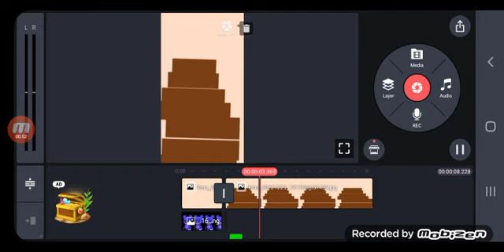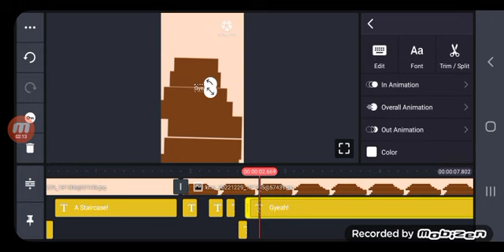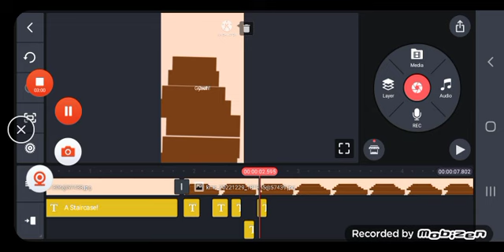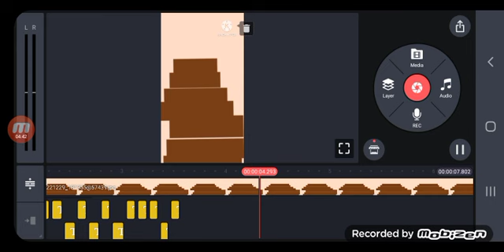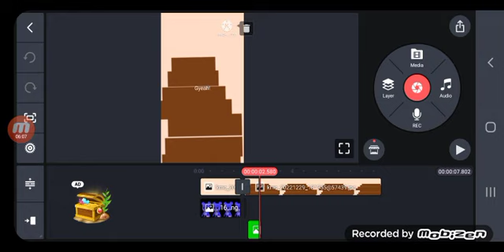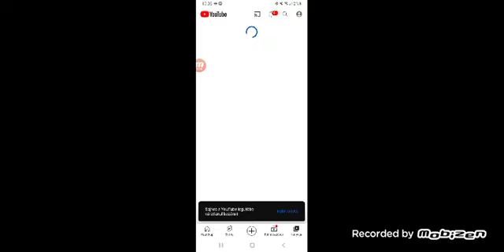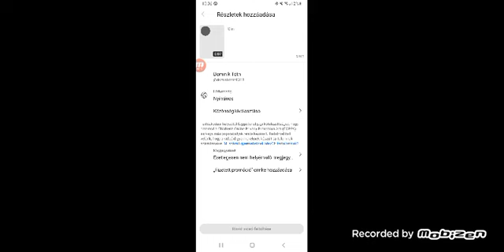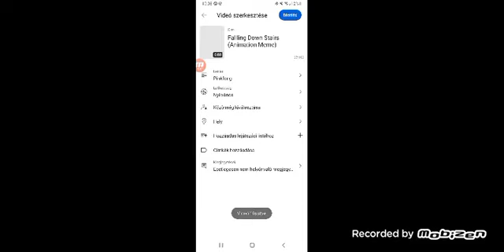Kinemaster @StikAnimationsYT Falling Down Stairs Of Pinkfong 2022 .12.29